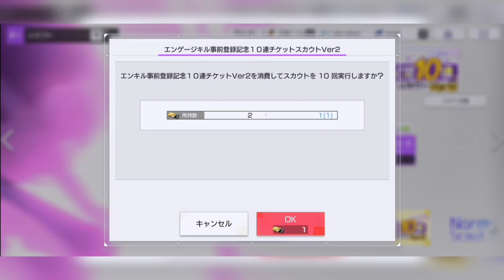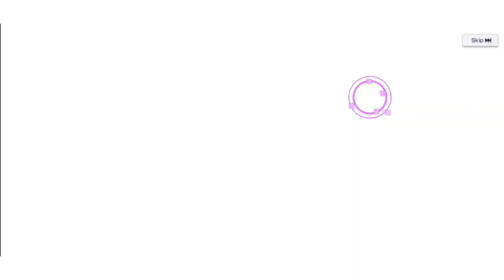FIRST EVER GETTING GUARANTEED ANIMATION & MY 3RD BATTLE CHARACTER | Engage Kill